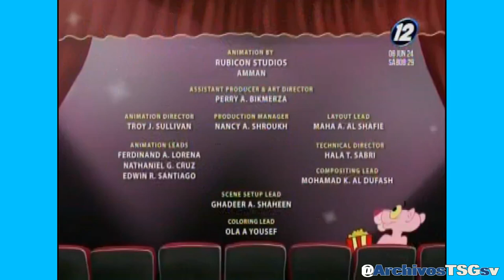Canal 12 RSM (SV): Pase de La Pantera Rosa! a Plaza Sesamo (08-06-2024)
Solo son fragmentos por que sino...

Grabado desde:
Via Internet (VLC)

Donaciones: (No obligatorio)
- Banco Agrícola